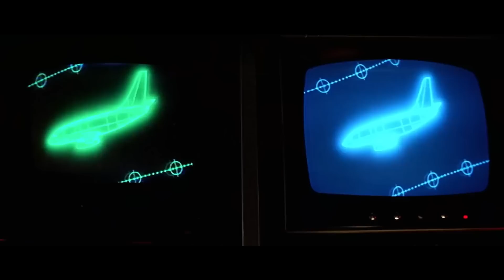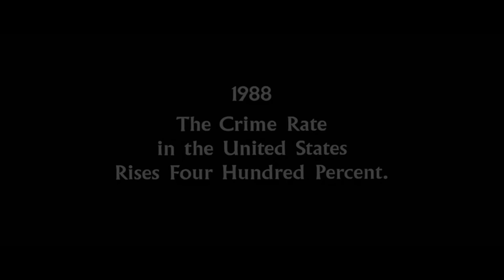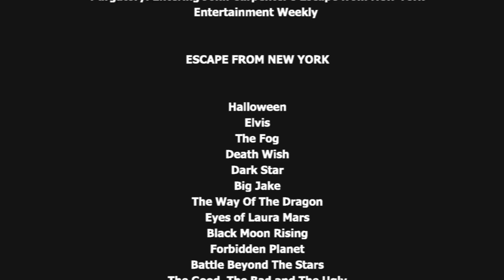¿Qué Carajos pasó con ESCAPE FROM NEW YORK?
Escape from New York (1981) de John Carpenter es la película que convirtió a Kurt Russell en un rudo. Al entrar en esta película, Russell era mejor conocido por una serie de películas de Disney, como The Computer Wore Tennis Shoes, The World's Strongest Man y más. Sin embargo, todo eso cambió en 1979 cuando Russell se asoció con Carpenter para hacer Elvis de 1979, una película biográfica para televisión que obtuvo excelentes críticas y una presentación teatral en el extranjero. Carpenter, que buscaba lanzar un héroe de acción completamente nuevo llamado Snake Plissken en su película Escape From New York, estaba ansioso por volver a probar con Russell para lo que sería un papel que cambiaría la carrera del joven actor.

Por desgracia, el estudio estaba lejos de estar convencido de que Russell, a quien veían como un peso ligero, tendría razón para interpretar al antihéroe tuerto de Carpenter, y preferían opciones como Charles Bronson o Tommy Lee Jones, pero Carpenter no se dejaría influir. El resultado fue un clásico de culto que allanó el camino para una de las mejores colaboraciones de actor y director de la pantalla, con Russell/Carpenter volviendo a formar equipo en The Thing, Big Trouble in Little China y la secuela de Escape from New York de 1996, Escape from L.A. En esta entrega de Qué Carajos, profundizamos en las raíces de Snake Plissken y en lo que Carpenter tuvo que pasar para conseguir que su protagonista favorito eligiera el papel que lo convertiría en una estrella.

Producido por: Juan Sebastian Jimenez
Narrado en español por: Jerry Meza
Traducido por: David Luna

SINOPSIS DE ESTA SERIE: Hollywood ha tenido una buena cantidad de producciones históricamente problemáticas. Ya sea que se trate de cambios de reparto, muertes de actores, directores despedidos, reescrituras en producción, retrasos constantes, recortes presupuestarios o ediciones de los estudios. Estas películas tenían toda la intención de ser un éxito de taquilla, pero se vieron perseguidas por desastres imprevistos. A veces grandes éxitos, a veces bombas de taquilla. De cualquier manera, tenemos que preguntar: ¿Qué carajos le pasó a esta Película?